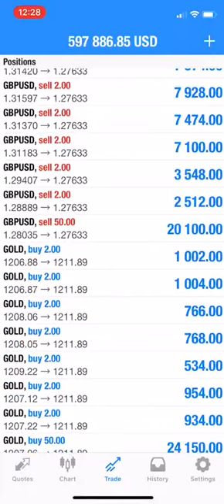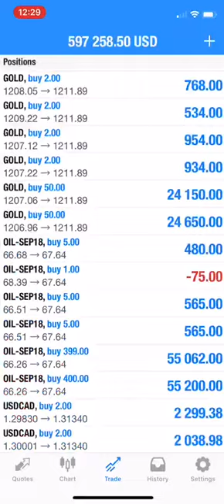10.8.18 3rd LIVE TRADED VIDEO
Check this video for position open date & Check levels

SOME OF THE POSITIONS ARE OPEN for 3 to 2 months
5% open new today’s & Monday 95% of 5% new position will be closed & remains hold for rollover with trail SL-cost

This is the proof the Our MAIN ACCOUNT IS being maintained rigorously, It gives you an insight of our
-Trading Discipline
-Trading Strategies
-Profit Booking Methods
-Swing Trading
-Trend Trading
-Hedging Strategy
-Revising Stop Loss system
-Averaging LOTS

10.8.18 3rd Live Traded Video